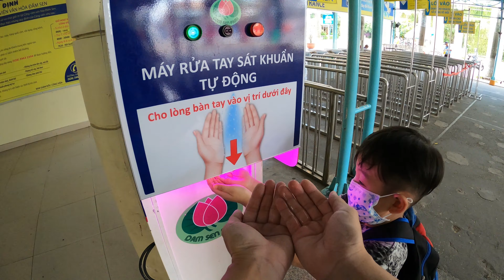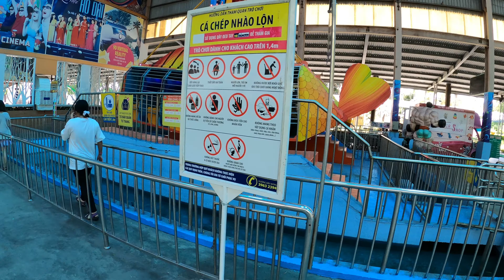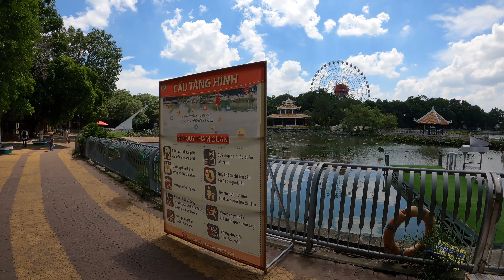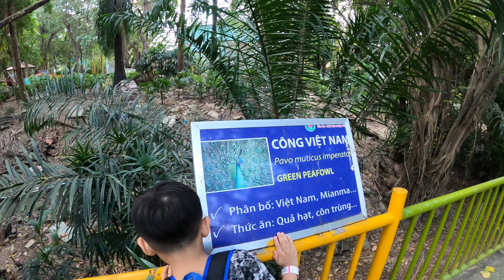Một ngày vui chơi trong công viên Đầm Sen | Explore Dam Sen Park in HCM city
Xin chào mọi người, hôm nay nhân dịp cuối tuần sắp lễ 2-9 nên mình dẫn các bạn Boy, Huê và Nghi đi vui chơi trong công viên Đầm Sen. Trải nghiệm các trò chơi cũng như tham quan vườn thú tại đó.
Mọi người hãy cùng xem video để biết trong Đầm Sen có gì nhé!
Nhớ đừng quên cho mình 1 like và 1 Share để ủng hộ channel nhé